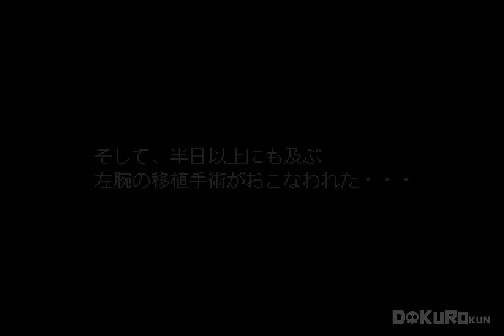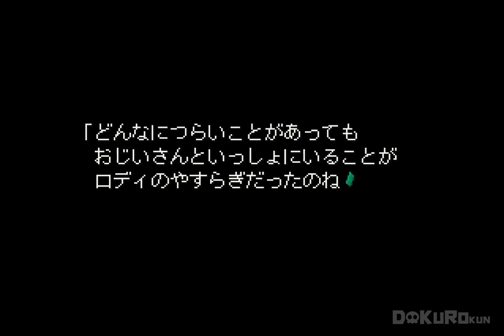【PS】 ワイルドアームズ #21 愛の奇蹟 / WILD ARMS - Playthrough 21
突発性妄想癖♥
※程々に通常戦闘カット